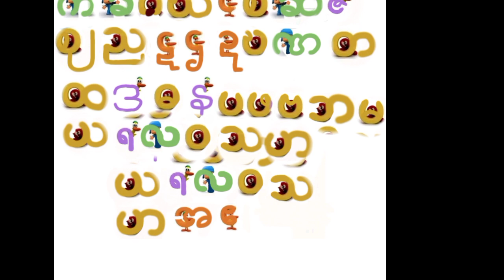I Made Pocoyo's Burmese Alphabet